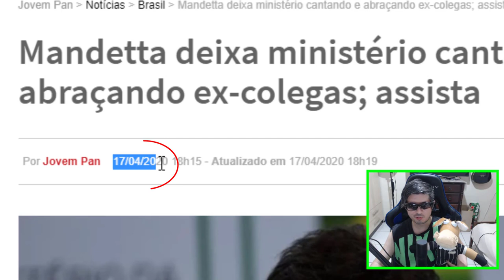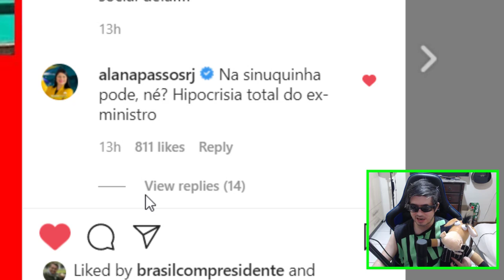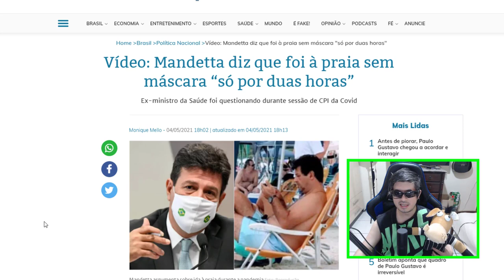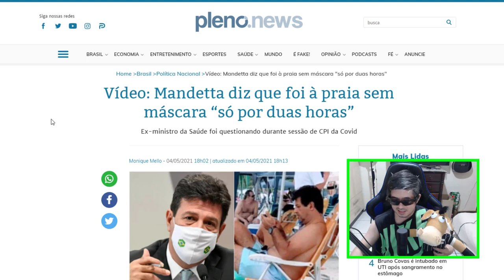A HIPOCRISIA DE MANDETTA !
Após Mandetta deixar ministério cantando e abraçando ex-colegas e Ex-ministro da Saúde,  e Mandetta ser fotografado sem máscara em bar desta vez ele disse  que foi à praia sem máscara “só por duas horas” !